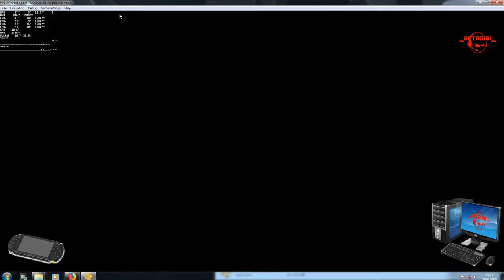WIPEOUT PULSE 4K PPSSPP GOLD WIN7 Test 3